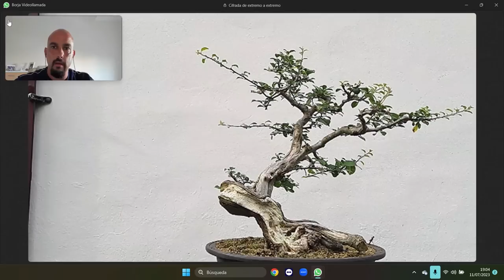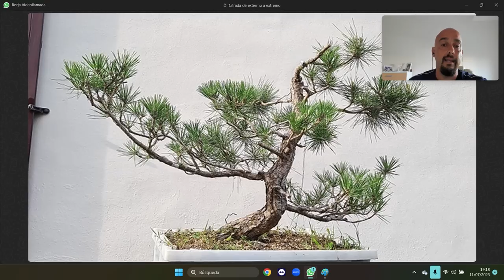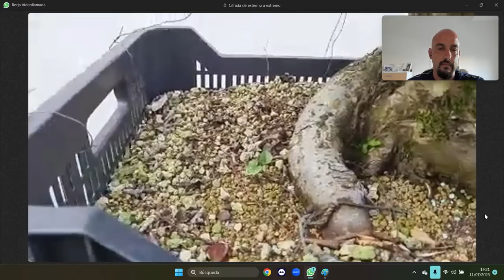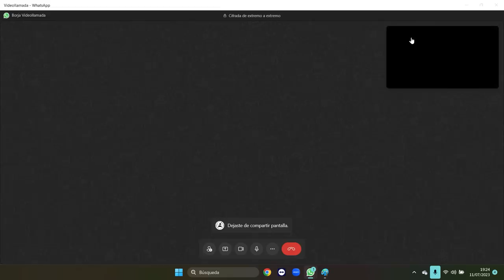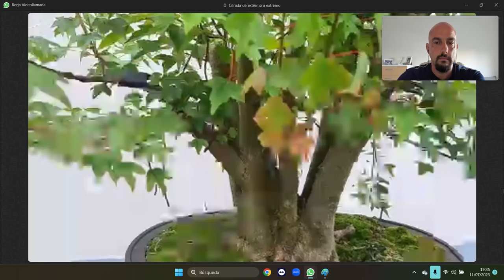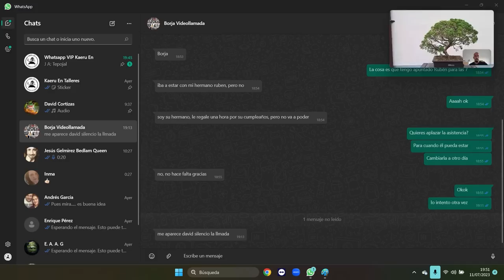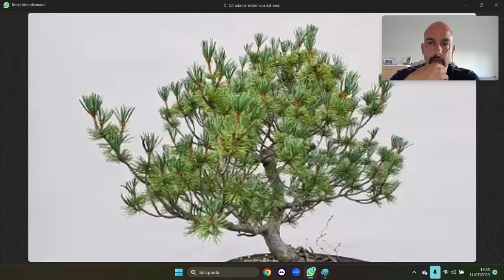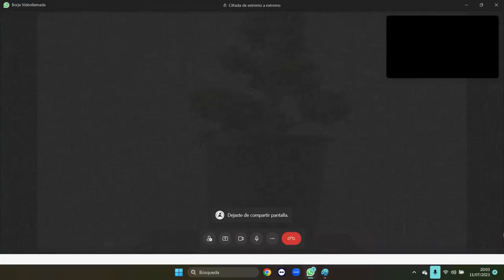Bonsai Online - Videoasistencia Borja